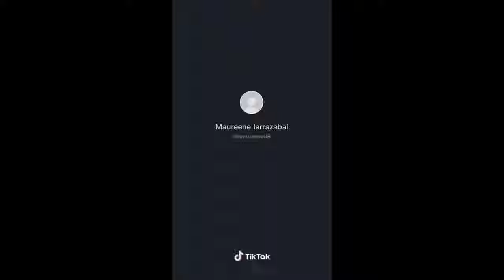maureene larrazabal Tiktok compilation